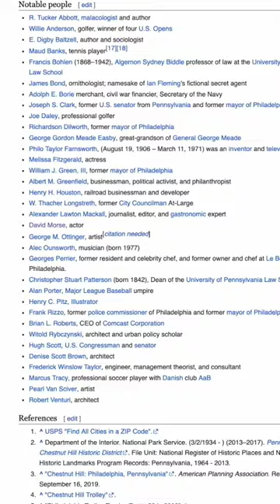12 Monkeys Actor Lives Here... CHESTNUT HILL PHILADELPHIA